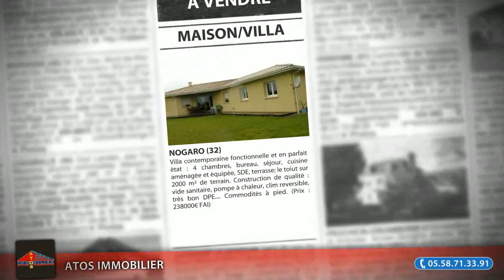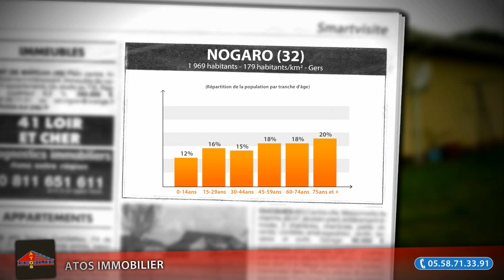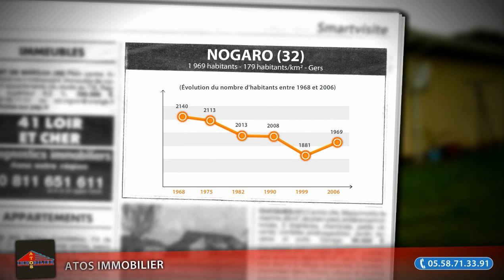Maison/villa F5 à vendre, Nogaro (32), 238000€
Villa contemporaine fonctionnelle et en parfait état : 4 chambres, bureau, séjour, cuisine aménagée et équipée, SDE, terrasse; le toiut sur 2000 m² de terrain. Construction de qualité : vide sanitaire, pompe à chaleur, clim reversible, très bon DPE. Commodités à pied. (Prix : 238000€ FAI)

• AGENCE :
Atos Immobilier (Aire Sur L Adour)

• ANNONCE :
• Type de bien : Maison/villa
• Nb de pièce : 5
• Surface : 140m²
• N° de mandat :
• DPE : 115 kWhep / m².an
• GES : 5 kgéqCO2 / m².an
• Prix : 238 000,00€ FAI